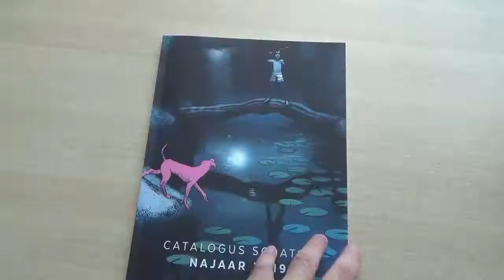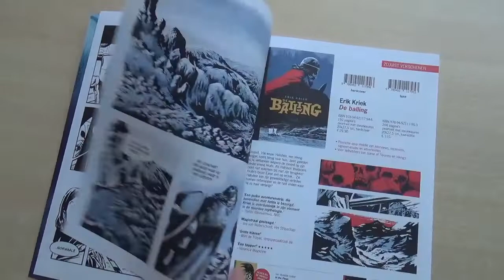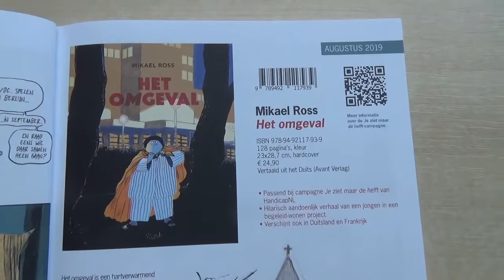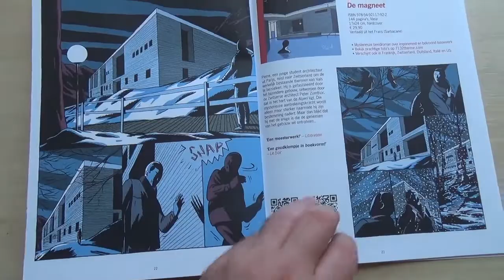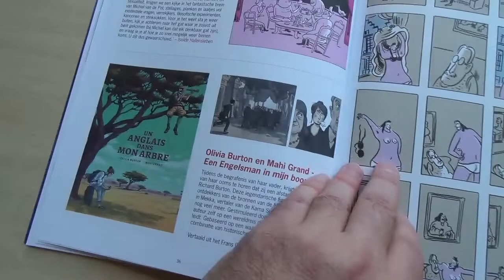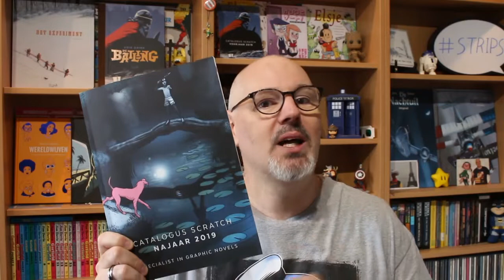Het najaar bij Scratch Books | Stripvlog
De zomer is officieel voorbij. Gelukkig brengt het najaar als troost, heel wat mooie strips en graphic novels. Onder andere bij Scratch Books, die hun najaars programma heel mooi presenteren.